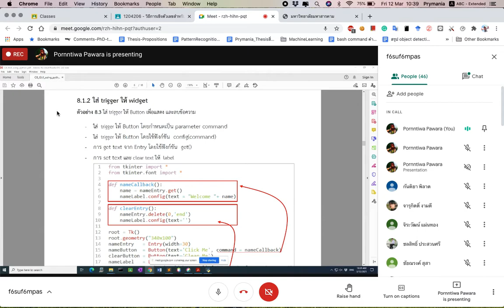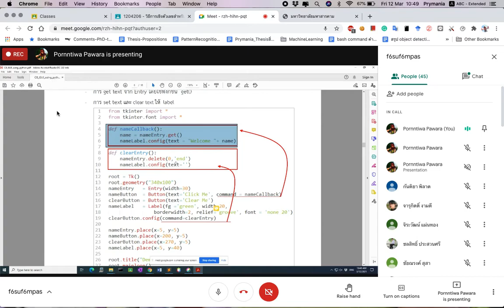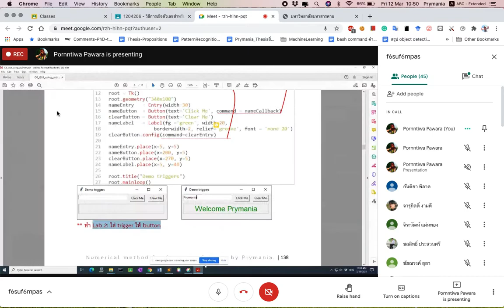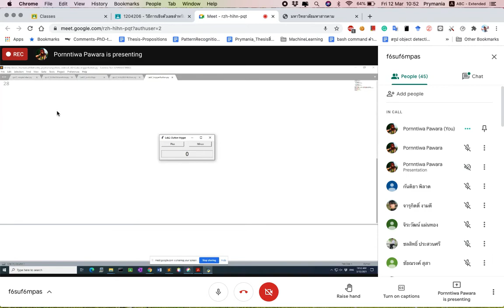NM pythonGUI #3:6